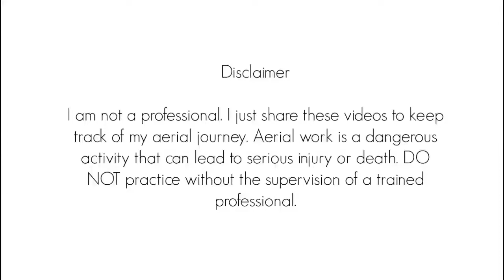Wrist Knot // Amarre de Muñecas (Aerial Silks // Danza Aérea)